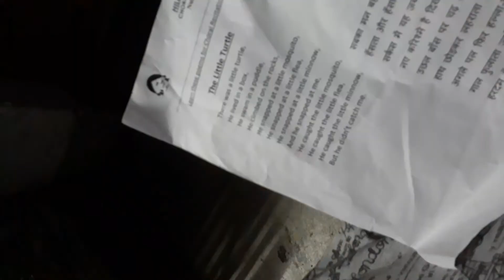Joker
जोकर सबका मन बहलाता जोकर